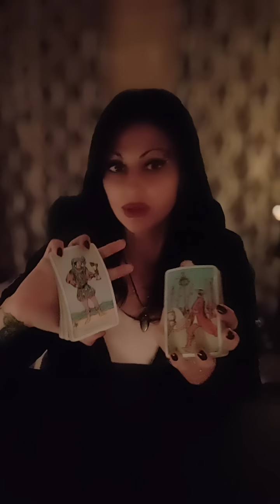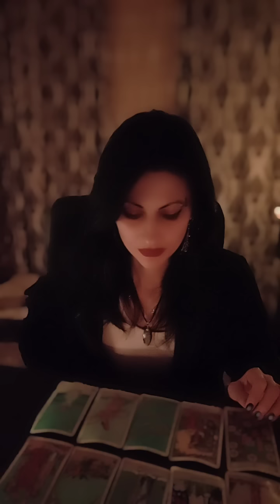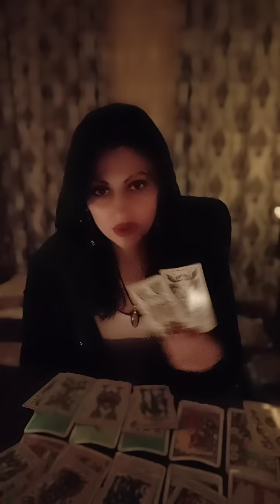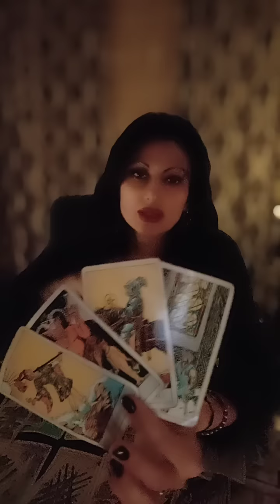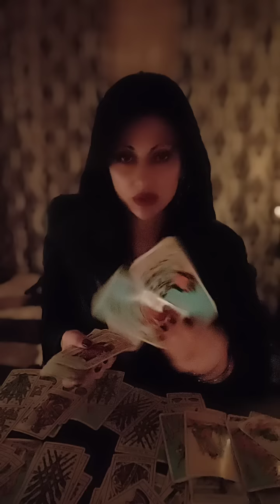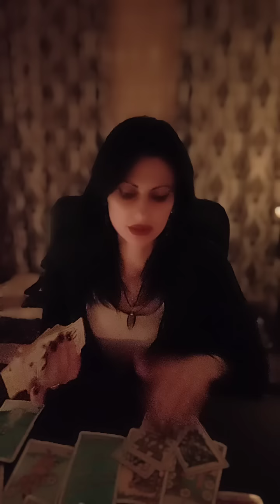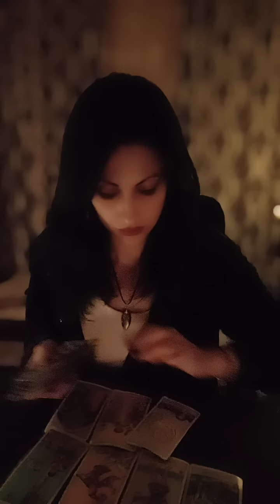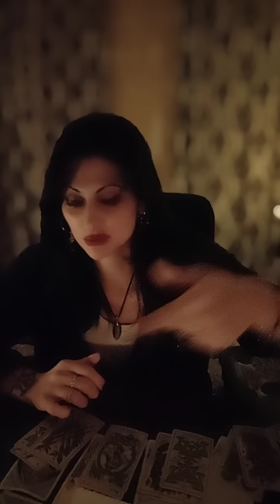Leu ♌ 18-31 octombrie 2022!ia un loc și privește cum se face justiție ! 🪅